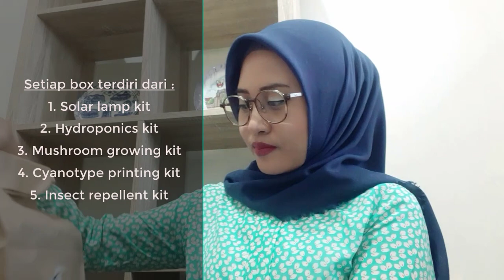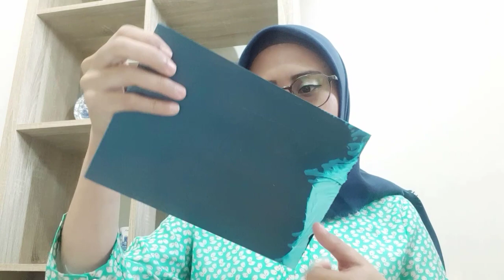STEMED-Singapore ScienceCenterSingapore UNBOXING : UNTAME KIT PROGRAM :-D